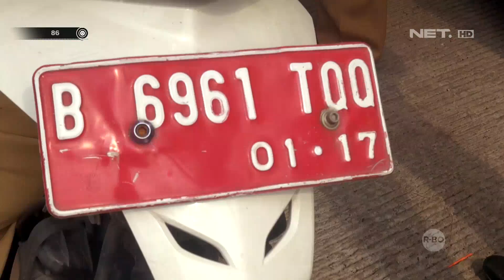Kena Tilang Ibu Ibu Ini Malah Tertawa Saat Tau Dirinya Masuk TV